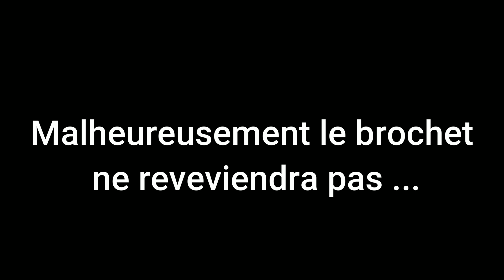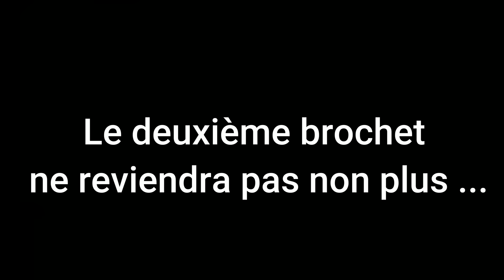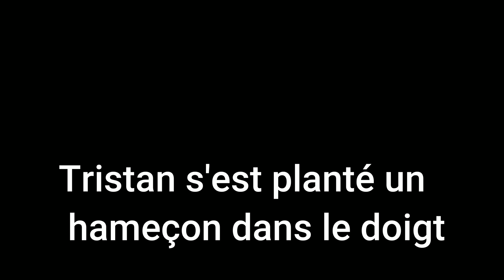Pêche du brochet qui tourne mal.. ( Ça fini à l'hôpital... )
Hello 😁

Pour cet nouvelle et première vidéo avec Tristan on est parti pêcher en float tube le brochet et ça tourne mal ... On fini à l'hôpital..

Matériel utilisé :

1ère canne Major Craft CEANA en 10-42g taille 2m18
Moulinet DAIWA Tatula 100 HSL
Tresse en 17 centième

2ème canne Beast PRO casting 20-60g taille 2m18
Moulinet Beast PRO 41
Tresse en 23 centième

Nos Instagram
Léana : leanafishing
Tristan : tristan_hedouin